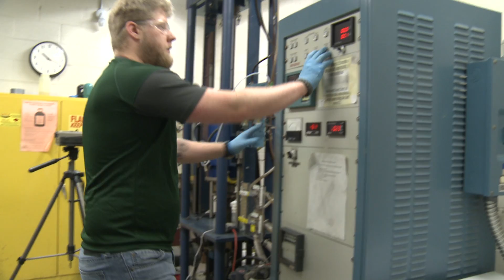Missouri S&T Signature Area: Enabling Materials for Extreme Environments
The creation of ceramics and composites to withstand hypersonic flight, concentrated solar power, nuclear fusion, ballistic impact and welding are part of Missouri University of Science and Technology's signature area of Enabling Materials for Extreme Environments. For more information about Missouri University of Science and Technology,